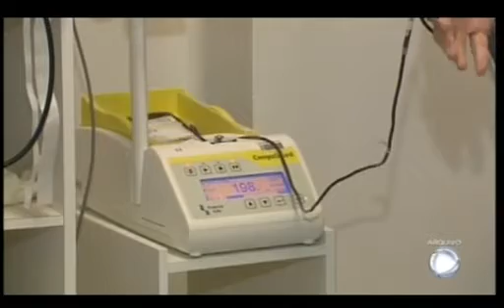Hemocentro de Rio Preto está com estoques baixos e precisa da sua ajuda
O Hemocentro de Rio Preto está com estoques de sangue baixos e precisa de doadores para atender toda a demanda.